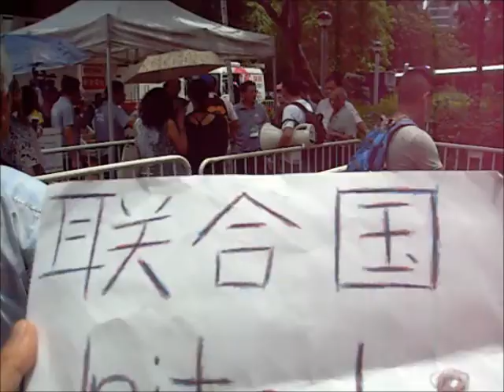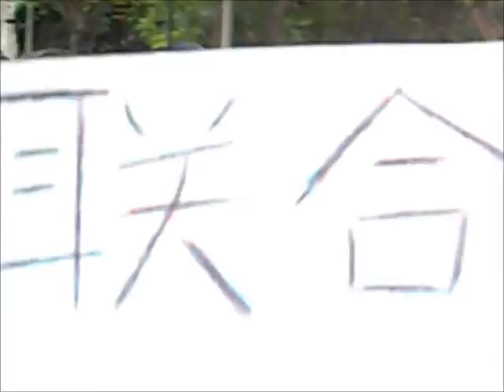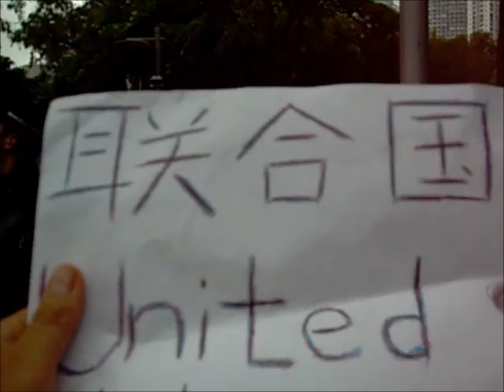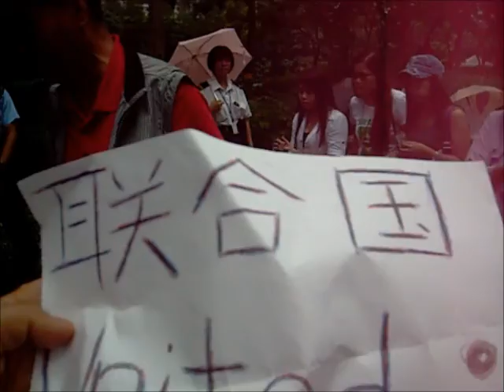联合国:公元二零一四年七月廿四日香港城市论坛外围的示威景况